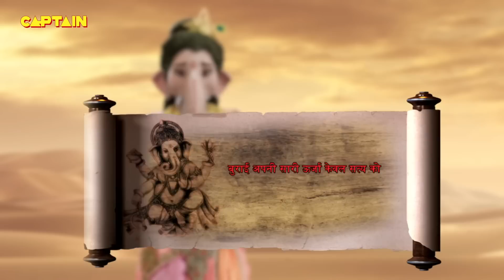कैसे सामना करेगा रावण श्री गणेश जी के भयानक बवंडर का ? | Vighnaharta Ganesh EP. 437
Episode 437:
While Ravana is telling Ganesha the encounter of Dadhichi with Shanidev, Ganesh creates the desert storms and tries to deflect Ravana so that he can get the glass idol of Lord Shiva. Whereas Ravana was determined of not losing it.

जहां रावण गणेश को शनिदेव के साथ दधीचि की मुठभेड़ बता रहा है, वहीं गणेश रेगिस्तानी तूफान पैदा करते हैं और रावण को विचलित करने की कोशिश करते हैं ताकि वह भगवान शिव की कांच की मूर्ति प्राप्त कर सके। जबकि रावण ने इसे न खोने का निश्चय किया था।